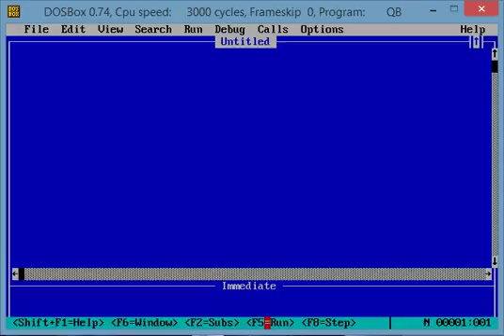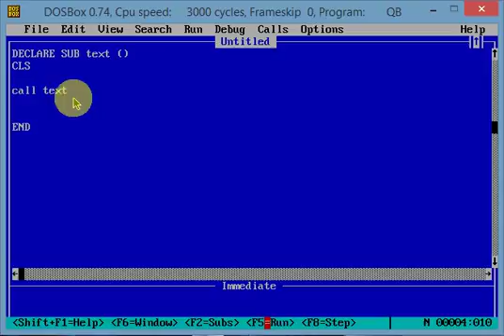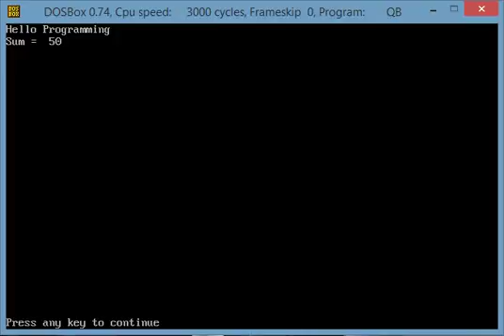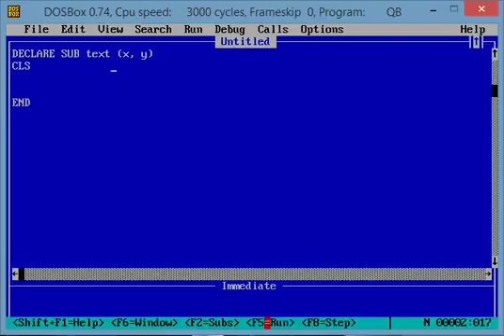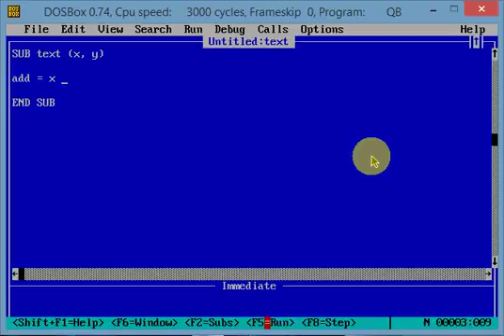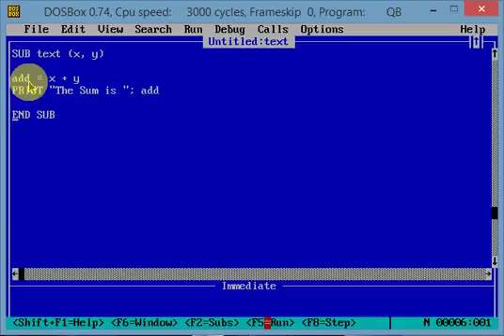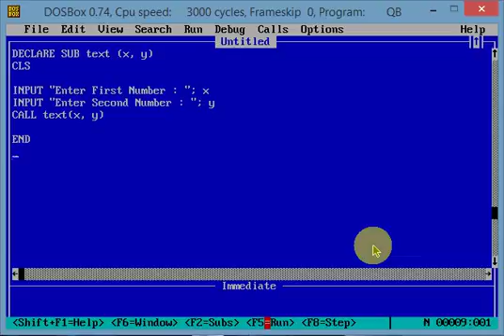30 Tutorial on Sub Procedure in QBASIC in Nepali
Welcome to Technical School
It is about SUB Procedure in QBASIC Programming Language, Sup procedure is a kind of procedure in QBASIC, which allows us to build modules in the program..